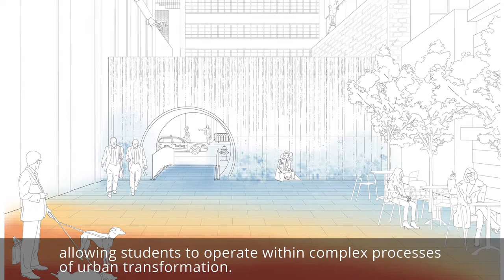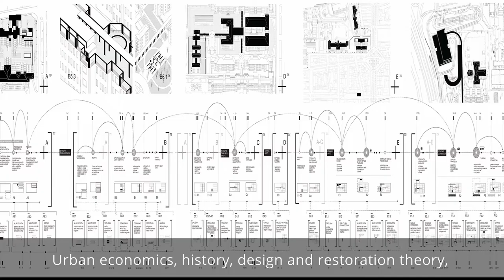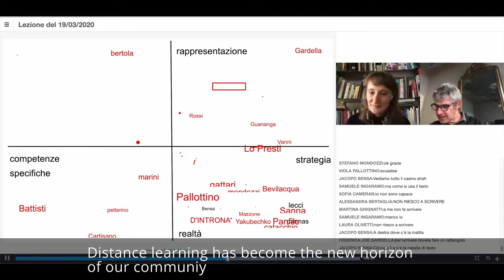LM ACC 2020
Orientamento 2020 - Laurea Magistrale